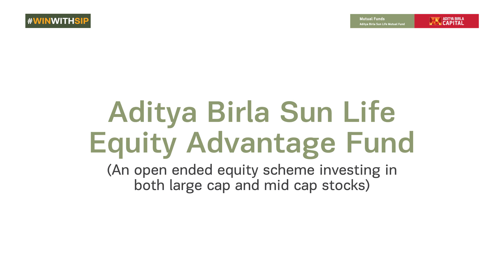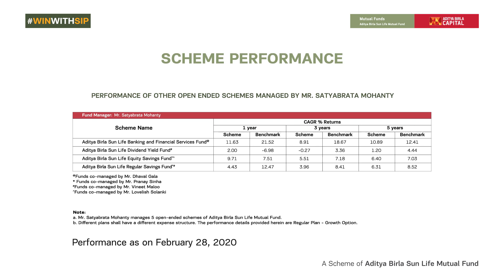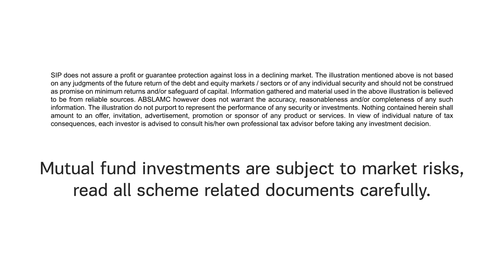WINWITHSIP- ABSL Equity Advantage Fund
Can one time the market by just tracking the P/E movements and create wealth? Here is the comparison of two persons who invested in ABSL Equity Advantage Fund over 21 years. While one did select investments by tracking the P/E movements, the other one continued his SIPs irrespective of market movements. The one who continued SIPs created much more wealth in long run. That's why it is always said that Anytime Is The Right Time to start an SIP and you can also WINWITHSIP.